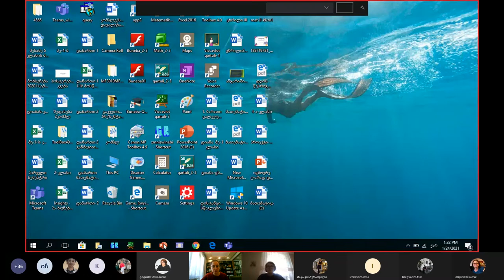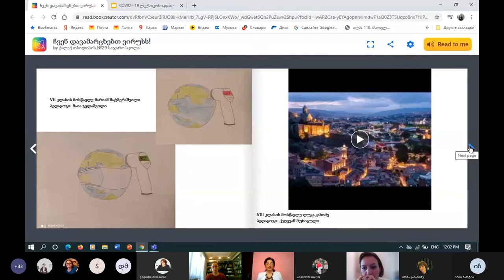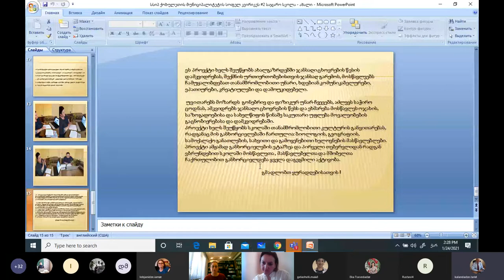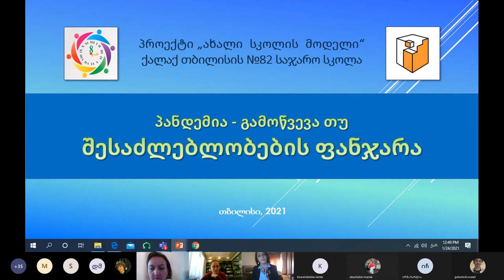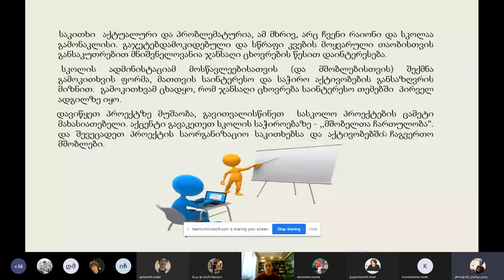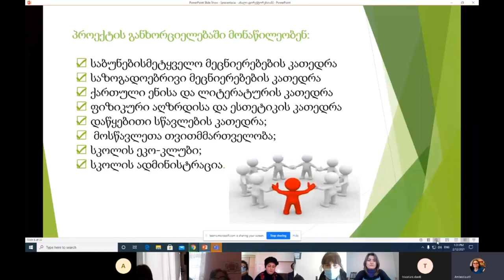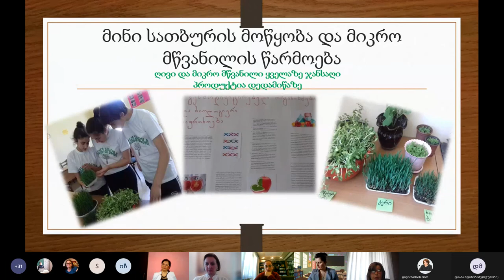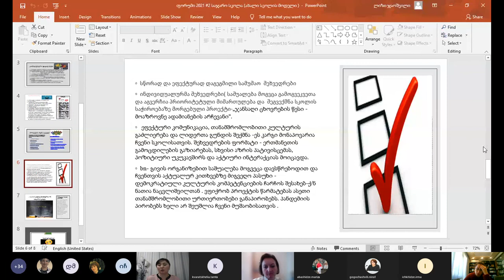ლიდერობა - პანელი VI (კონფერენცია)